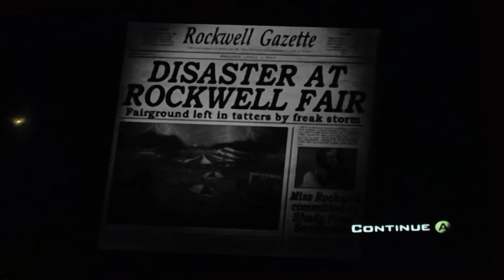Let's Play Destroy All Humans! Part 2: Pox the Pervert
HIDE YOUR PLAYBOY MAGAZINES!!!